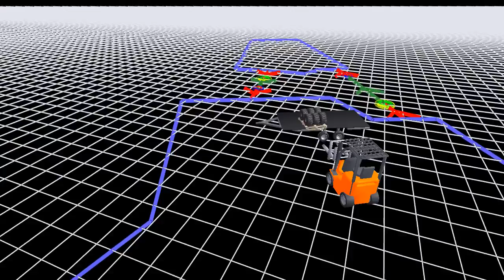evaluation-run-2011-04-22-annotatedEsdcs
place it on the trailer